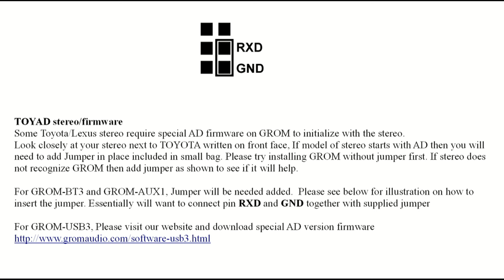GROM Audio TOYAD stereo firmware - jumper installation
Some Toyota/Lexus stereo require special AD firmware on GROM to initialize with the stereo.

Look closely at your stereo model next to TOYOTA written on front face, If model of stereo starts with AD then you will need to add Jumper in place.
The jumper is included in small bag with your GROM-BT3 or GROM-AUX1 for Toyota purchase.

Please try installing GROM without jumper first. If stereo does not recognize GROM then add jumper as shown to see if it will help.

For GROM-BT3 and GROM-AUX1, you will need to add the jumper.

Please see this video on how to insert the jumper. Essentially you will want to connect pin RXD and GND together with supplied jumper.

For GROM-USB3 and GROM-IPD4 you will not need to install the jumper, even if your car model starts with AD.

Drive happy.